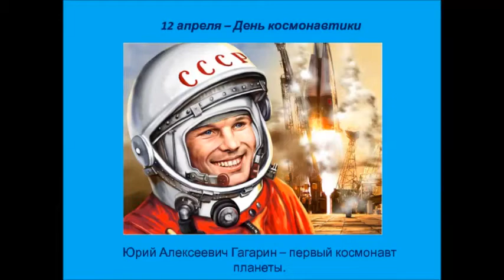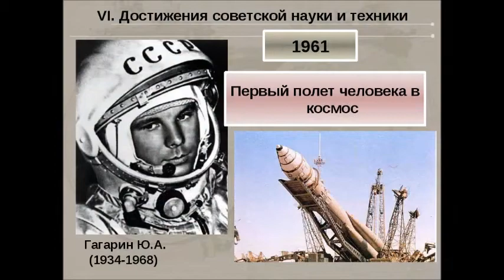СССР и галоши